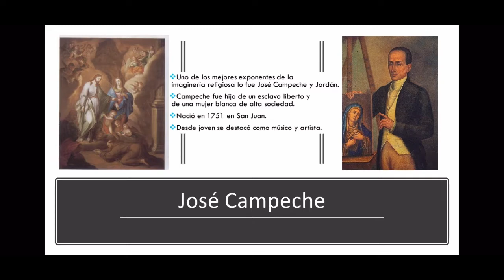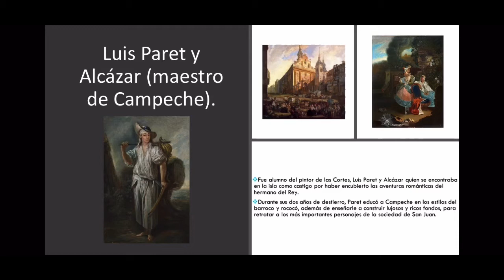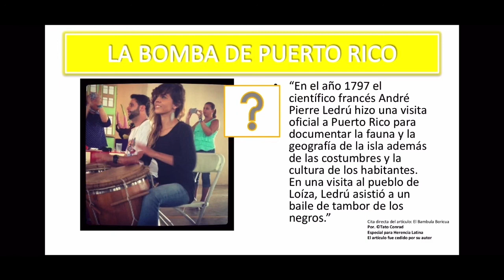José Campeche, Luis Paret y Alcázar, Fin del Carimbo y Registros de La Bambula (p#16)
Este video es parte de una serie de datos organizados en linea del tiempo para estudiantes del curso: Historia de Puerto Rico. La intención es solo un recuento de datos, no la discusión amplida de ninguno de ellos. Tal ejercicio es parte de la dinámica de la clase.
De querer más información (relacionada a lo que aquí está expuesto) puedes escribir sin duda para aclaración o para proveer fuentes de información...